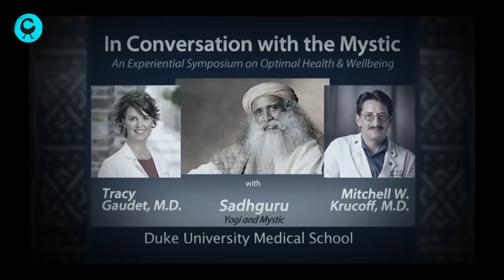Sadhguru in conversation with Tracy Gaudet | Sadhguru [Full Talks]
Sadhguru in conversation with Dr. Tracy Gaudet, one of the top 25 women in healthcare in the US, who was the Executive Director of Duke Integrative Medicine, and is currently the Director of the United States Veteran’s Association's Office of Patient Centered Care and Cultural Transformation.

00:00 - What is the role of experience in healthcare?
09:03 - Is modern medicine's approach fundamentally wrong?
13:35 - What's wrong with our medical schools?

Hello, welcome to 'Sadhguru Full Talks'! This channel is dedicated exclusively to bring Sadhguru's Full Talks, including 'In Conversation with the mystic', 'Youth & Truth', 'Darshans & Sathsangs'. Timelines and Chapters are included, to help you access Sadhguru's profound and engaging wisdom easily.

⚑ Other Channels

🌼Sadhguru in 3 mins (Daily Sadhguru 3 min wisdom)

sadhguruwisdom.org taps into Sadhguru’s talks, quotes, podcasts, books, articles – to bring you easy access to his wisdom on topics that matter to you. So, whatever you are inquisitive about, whatever your questions are, you will find a profoundly simple solution from Sadhguru. Search anywhere. Different ways to engage with wisdom. Search by topics, tags or explore different modes of content. Crisp summaries to help you decide if you want to delve deeper. The content that matters most to you will always be at your fingertips.

Named one of India’s 50 most influential people, Sadhguru has a unique ability to make the ancient yogic sciences relevant to contemporary minds.

'Sadhguru [Full Talks]' does not own the rights to these video clips.